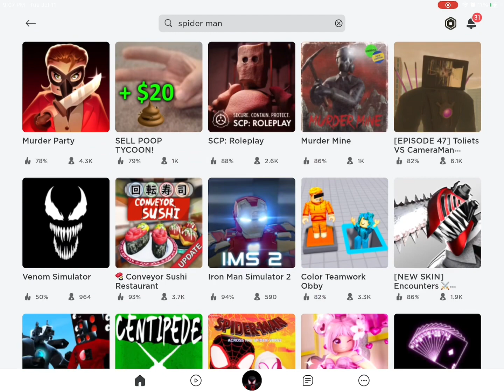Bro changed his name to escape Drama💀